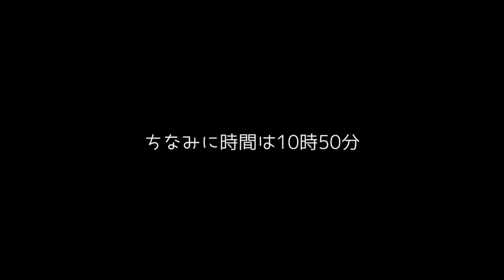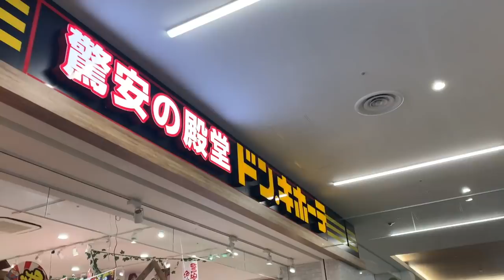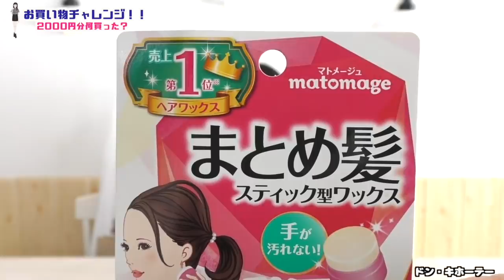【何買う？？】今回は昼代なしで2000円分好きに使っていいよって言ったら姉は何に使う？？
お小遣いで買う時ってすごく悩むけど、ママがいいよって2000円を！！
今回はお昼代なしなので、かなりウキウキしながら考えながらお買い物してきました！
しの編もお楽しみに！！